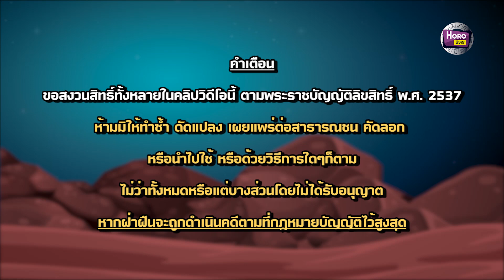รักษ์เลขเด็ด ดวงคนเกิดวันพุธกลางคืน งวดวันที่ 16 มีนาคม 2564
สวัสดีแฟนๆอาจารย์รักษ์เลขเด็ดทุกท่าน คลิปนี้อาจารย์รักษ์มาพร้อมกับเลขเด็ดเลขมงคลประจำวันเกิดแม่นๆ มาฝากอีกเช่นเคยสำหรับคลิปนี้เป็นคลิปประจำงวดวันที่ งวดวันที่ 16 มีนาคม 2564 ซึ่งคลิปนี้อาจารย์รักษ์จัดเต็ม!! วิเคราะห์ดวงตามวันเกิดช่วงวันที่ 16 - 31 มี.ค. 64 ของท่านที่เกิดในวันพุธกลางคืน และตัวเลขเด่นตามดวงให้กับแฟนๆ นอกจากนี้ยังมีเคล็ดลับเสี่ยงโชค เทคนิควันเสี่ยงโชค และสิ่งศักสิทธิ์ตามความเหมาะสมของแต่ละคนมาให้อีกด้วย เอาเป็นว่าใครเกิดวันอะไรควรจัดเต็มกับเลขแบบไหนไปดูกันเอง แล้วที่พลาดไม่ได้ตาราง เลขทักษาท้ายคลิป ที่อาจารย์รักษ์บอกตรงๆ สองตัวท้าย สามตัวท้าย จัดให้เต็มๆเรียงให้เรียบร้อย รีบดูรีบซื้อ ก่อนหาเลขไม่ได้นะจ๊ะ

ตรวจผล สลากกินแบ่งรัฐบาล ย้อนหลังทุกงวดได้ที่นี้